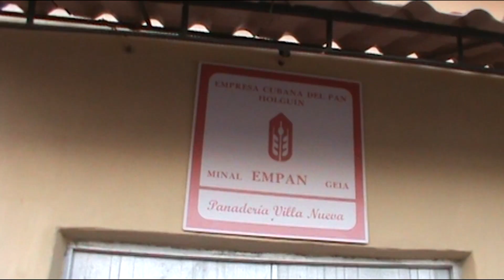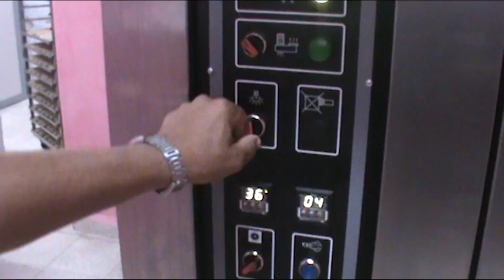Nueva panadería en el reparto Villa Nueva de Holguín